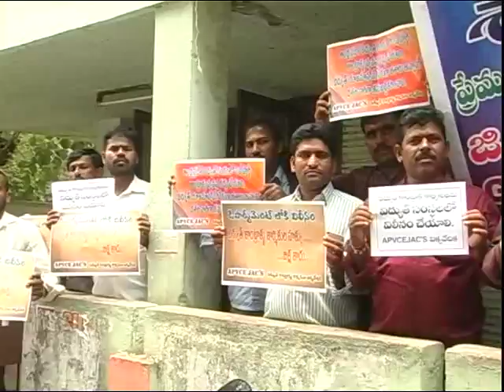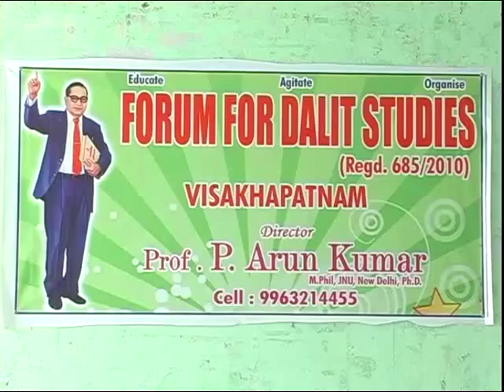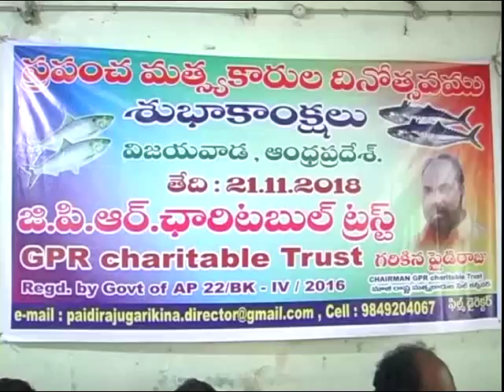Evening Final News 21 11 2018 PART 2